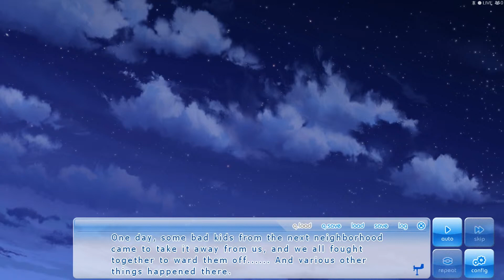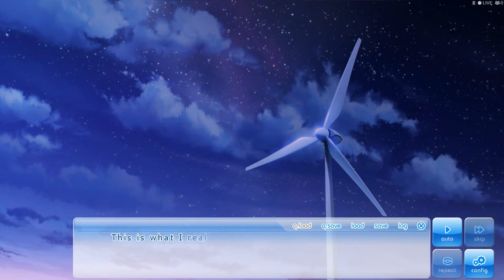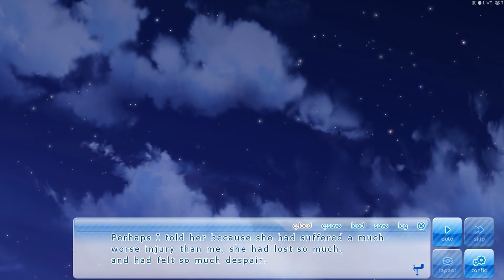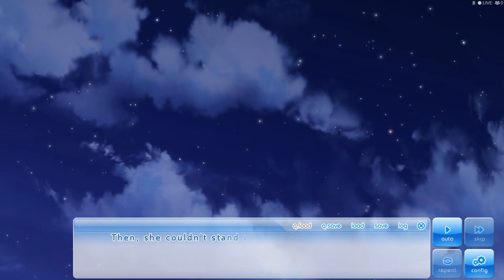Let's Game - If My Heart Had Wings ~ 33 ~ Very serious conversation - IK [EN] [HD+]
Ice Cream, about the club and Kotori.

Links:

In this gameplay nothing is mentioned for what a link is needed.

1. is made as good as it is possible to the release time.
2. is made of the, to the release time, best available materials and produced, to the release time, with the best available tools.